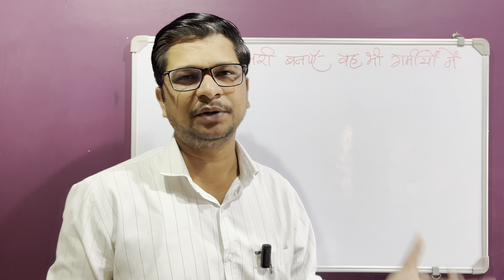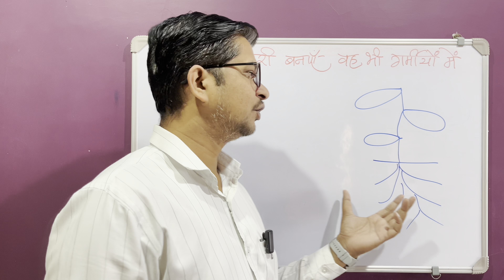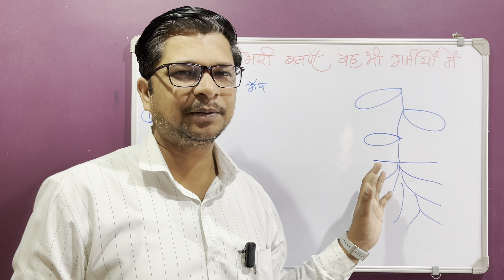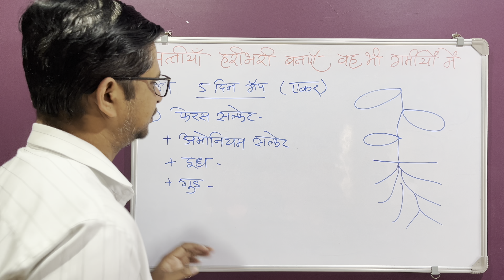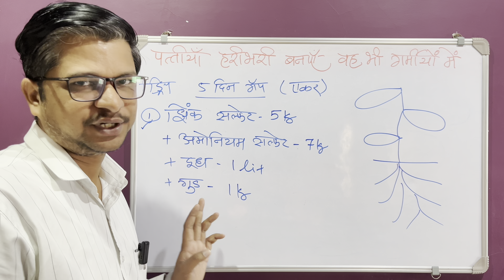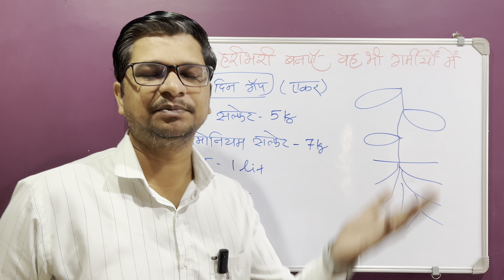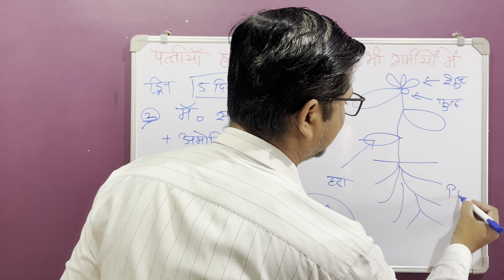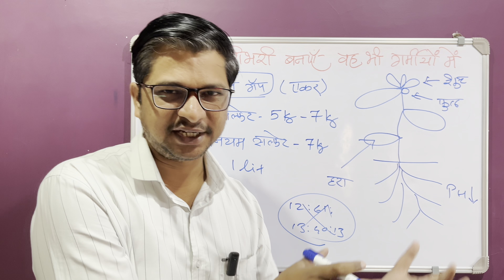पत्तीयॅां हरीभरी बनाए गर्मियो के दिनो में । how to increase greenery in crop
In this video:

✅सिर्फ 48 घंटो में पत्तीयों को हराभरा बनाने का फ़ार्मुला
✅पत्तियाँ हरी कैसे करे
✅पत्तीया का पिला रंग कैसे दूर करे
✅पत्ती
✅पत्तीयों को हरा रंग क्यों होता है
✅Plant growth regulator
✅Plant growth pramoter
✅Plant tonic how to use
✅टॉनिक
✅धान का टॉनिक
✅टाटा बहार टॉनिक
✅बायोविटा टॉनिक
✅बायर कंपनी का टॉनिक
✅टाटा बहार टॉनिक price
✅सोयाबीन टॉनिक
✅Bio tonic
✅Agriculture
✅Agricultural viral videos
✅Farming
✅Crop
✅Agri
✅Annanirmata

00:01 पत्तीयॅां हरीभरी बनाए गर्मियो के दिनो में । how to increase greenery in crop